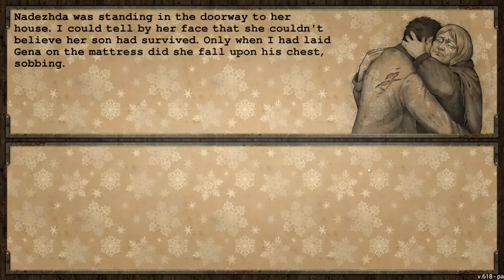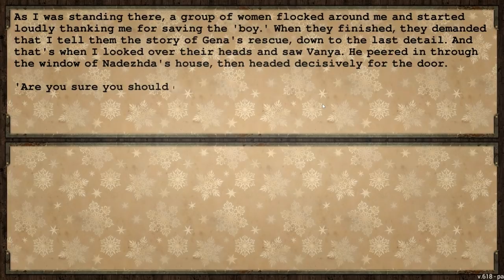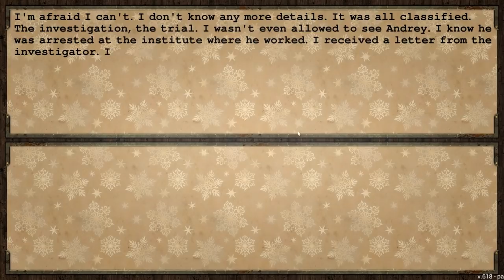LET HIM LIVE OR LET HIM DIE? (Battle Update) - Day R Survival Gameplay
Day R Survival Part 11 - Did I make the right choice?

Day R Survival is a hardcore survival simulator game set in a Russian post apocalypse similar to NEO Scavenger. You'll face the real survival hunger games! Monsters, zombies, thirst, injuries, blood-thirsty enemies, etc. Let's Play Day R Survival Gameplay!